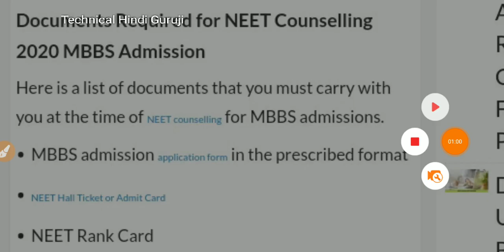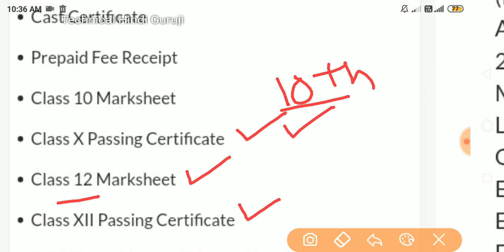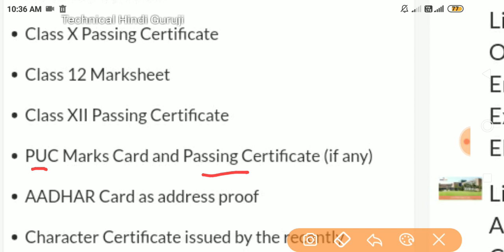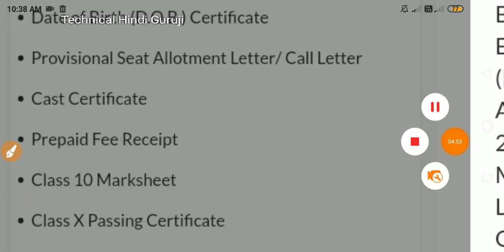NEET 2020 Counselling में इन Documents की ज़रूरत होगी | एक Documents नही हुआ तो Counselling से बाहर